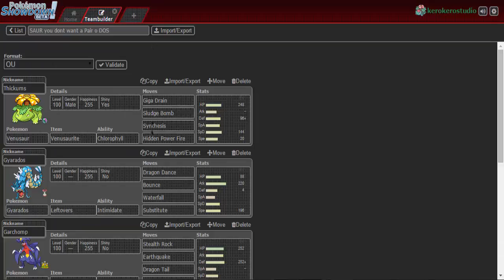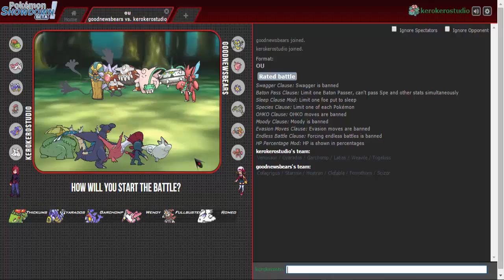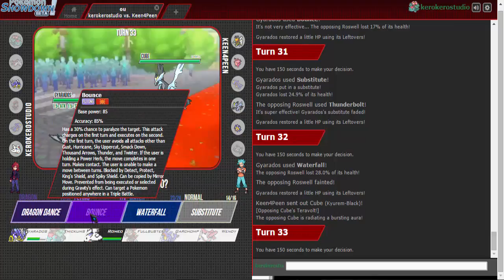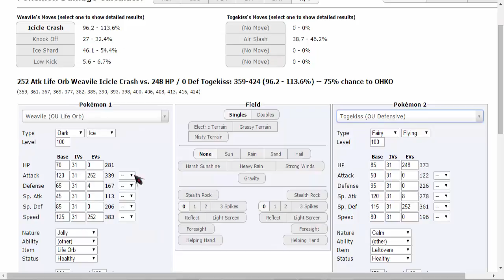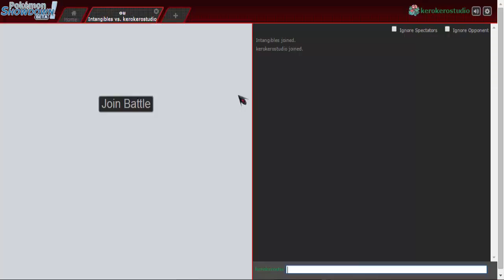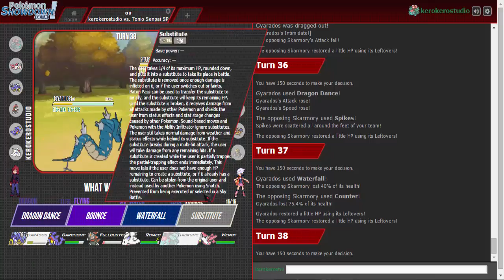Pokemon Showdown OU LIVE Session #6 Left me Saur!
GlitchXcity music used, I dont own

Pokemon showdown OU LIVE session # 6